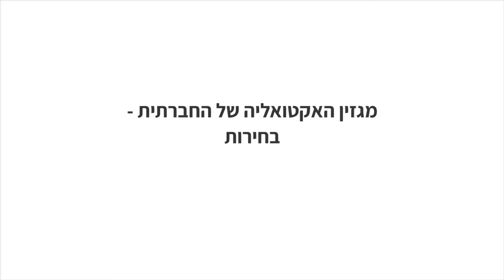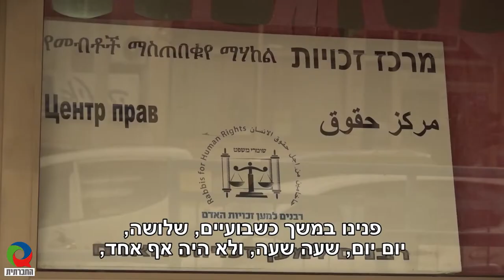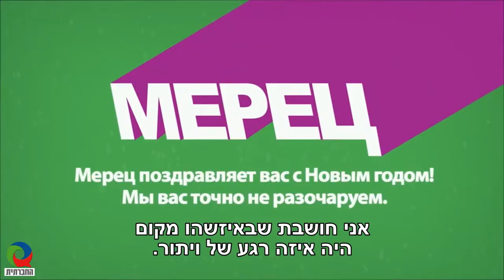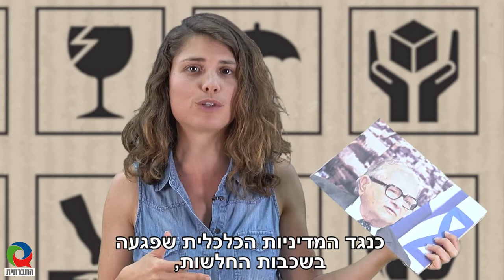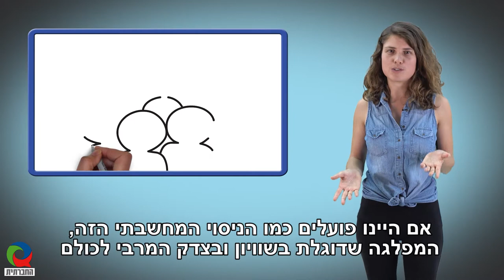מגזין 32 - ספטמבר 2019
מגזין המשודר בטלוויזיה בערוץ 98. השבוע במגזין:​ מגזין האקטואליה של החברתית - בחירות, ומשבר האקלים כהזדמנות פוליטית חלק א'.